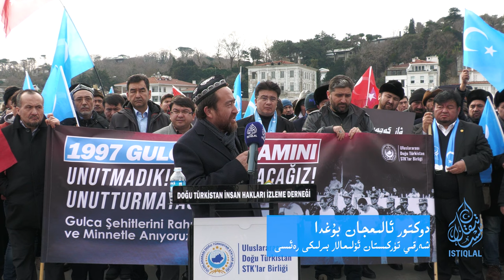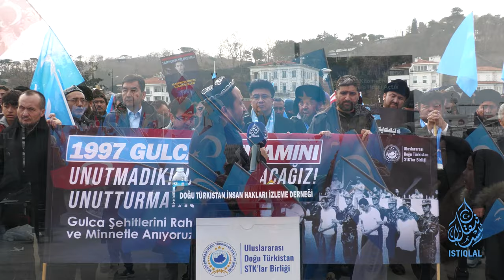«خىتاينىڭ ھىيلە-مىكىرلىرى ئالدىدا ئەھدىمىزنى، قىساسىمىزنى ئۇنتۇمايلى» | دوكتور ئالىمجان بۇغدا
شەرقىي تۈركىستان ئۆلىمالار بىرلىكى رەئىسى دوكتور ئالىمجان بۇغدانىڭ غۇلجا قەتلىئامىنىڭ 27 يىللىقىنى خاتىرىلەش نامايىشىدىكى نۇتقى | ئىستانبۇل؛ 2024-يىلى 4-فېۋرال